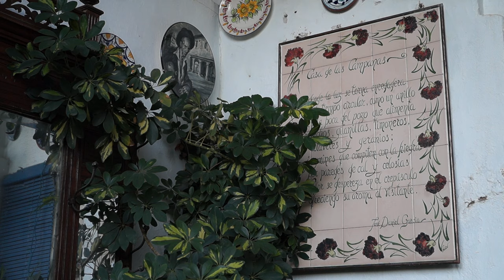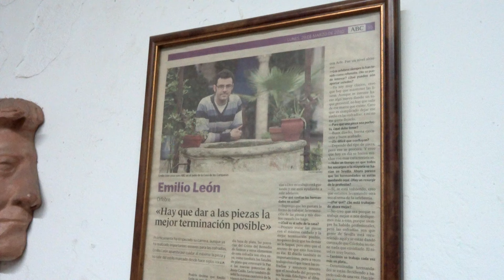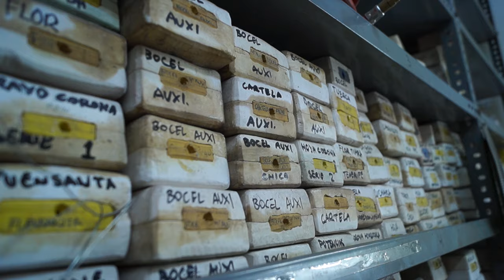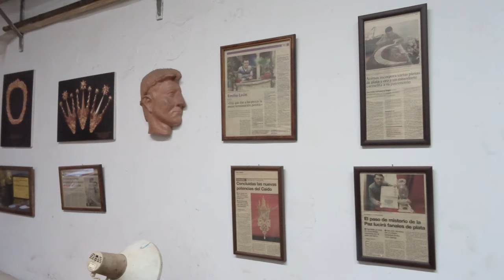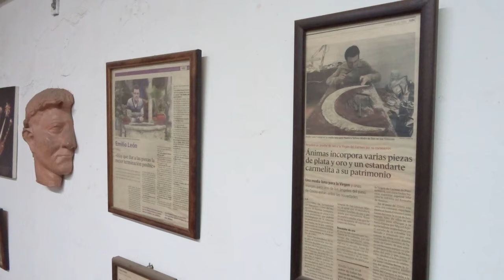Entrevista a Emilio León - Orfebre | Córdoba Cofradiera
Un documento audiovisual ideado y realizado con el objetivo de ilustrar y profundizar en las características de la obra de este sobresaliente artista cordobés, en sus próximos trabajos y en diferentes aspectos de la orfebrería, así como en el pasado, presente y futuro de esta disciplina en el contexto cordobés.